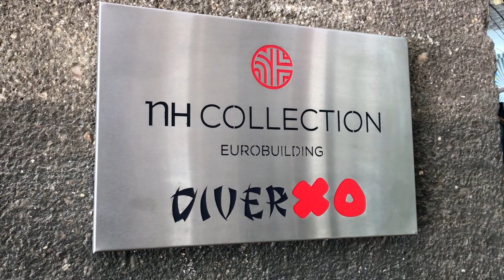Explore MADRID Spain - Palacio Real - DiverXO - Buen Retiro Park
After our hike on the Camino de Santiago, we spent a few days in Madrid, Spain, before having to head back home to the USA. While in Madrid, we visited the Royal Palace (Palacio Real), the Royal Botanical Gardens, Puerta del Sol, San Miguel Market (Mercado de San Miguel), San Anton Market (Mercado de San Anton), Plaza Mayor, Buen Retiro Park and more! We also had an amazing dinner at 3-star Michelin Restaurant, DiverXO.

VIDEO EQUIPMENT
GoPro Hero 6 Black
DJI Mavic Air Fly More Combo
GoPro Camera Karma Grip
WD My Passport Wireless Pro Hard Drive
SanDisk Extreme 64GB Micro
Rode Video Microphone
GoPro 3-way Grip
GoPro Mic Adapter
PULUZ GoPro Aluminum Housing
Zhiyun Smooth Q w/ GoPro Plate Gimbal